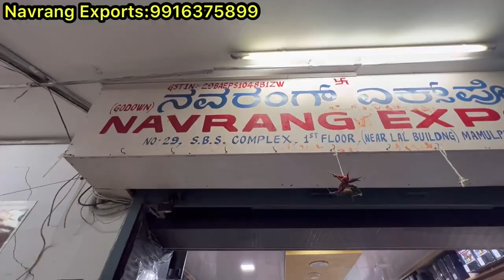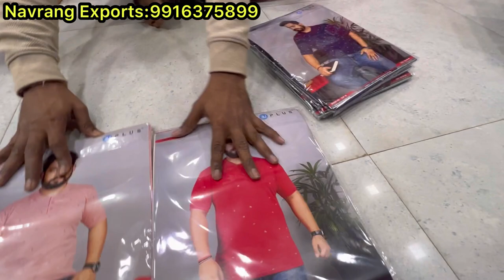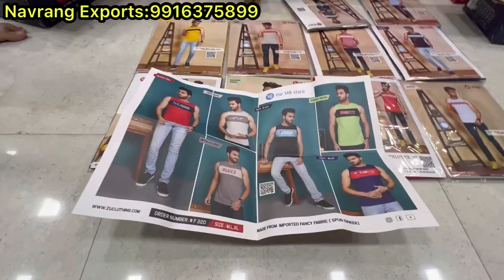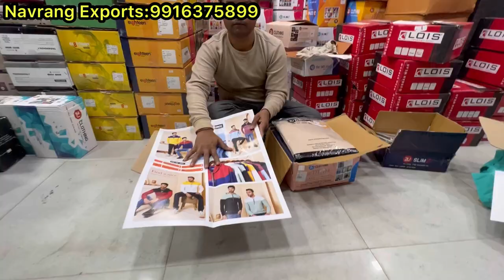chickpet Bangalore wholesale Tshirts,shorts,night pants & hoodies||Single bundle courier available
chickpet Bangalore wholesale mens T-shirts,shorts & hoodies||Single bundle courier available

Shop Address👇👇👇
Navrang Exports
No 11,1st floor
S.B.S complex
Mamulpet
Bangalore 560053

Shop contact 👇👇👇
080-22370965